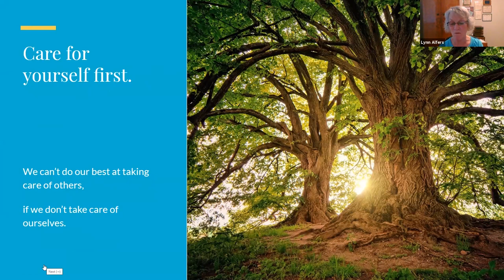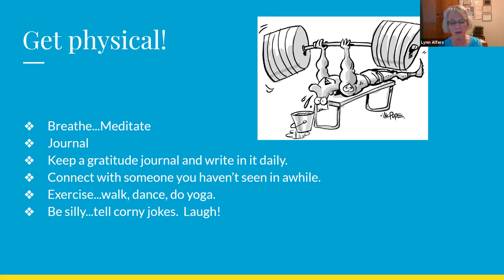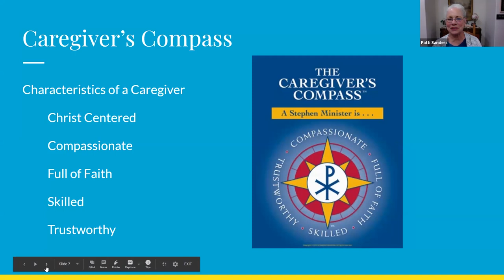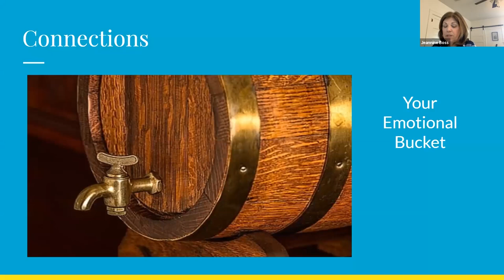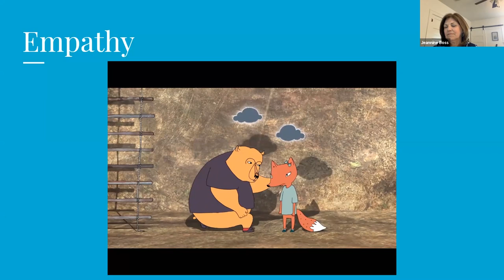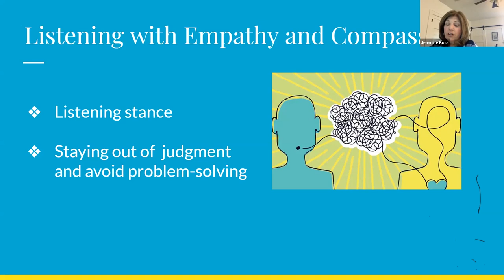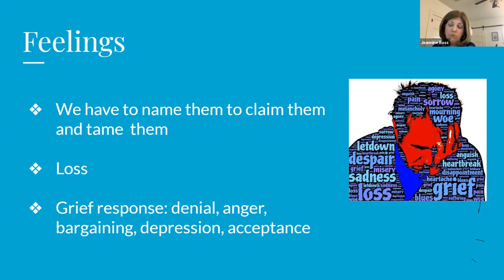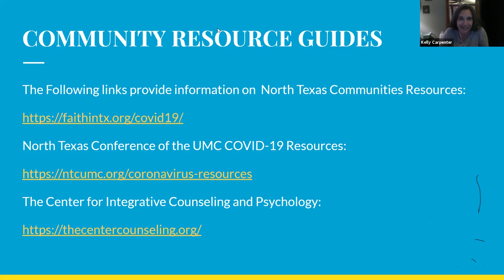Laity Christian Care-giving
Hosted by Kelly Carpenter of the Center for Leadership Development for the North Texas Conference with guest speakers Jeannine Boss, Marky Campbell, Patti Sanders and Lynn Alfers (Stephen Ministry Leaders from First UMC McKinney) and Rev. Ed Volfe. Held May 12, 2020